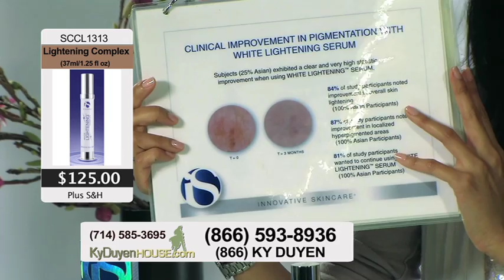Ky Duyen House Show 1 FINAL isClinical H264